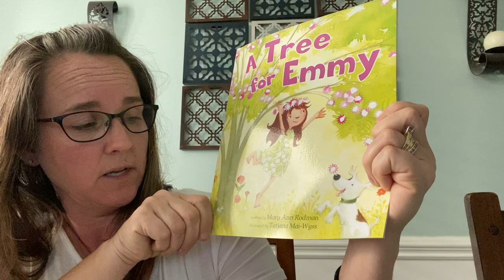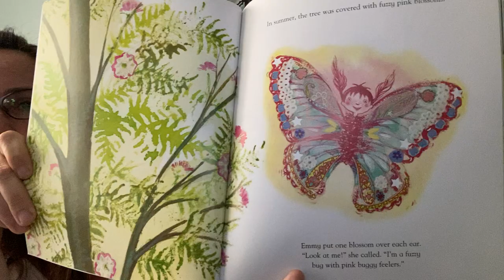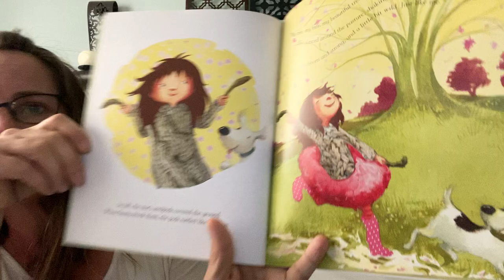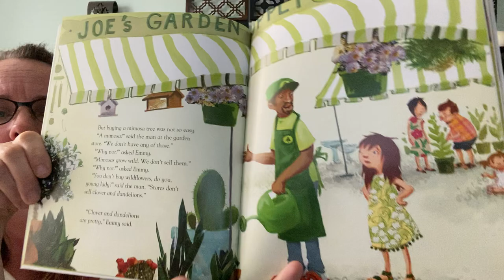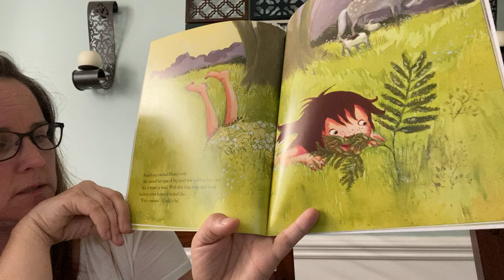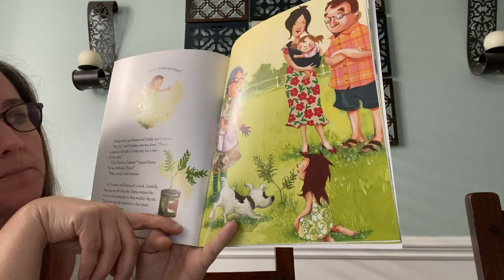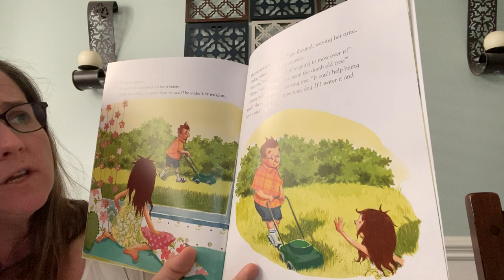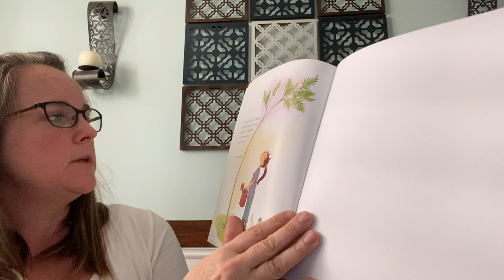A Tree for Emmy